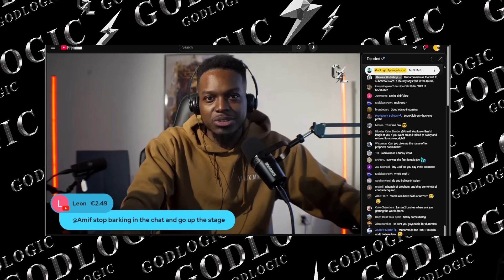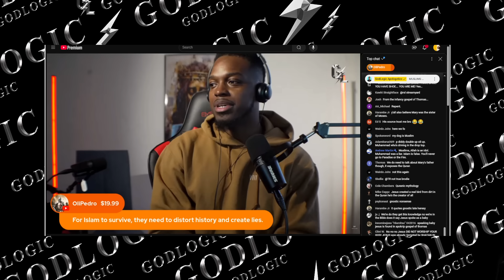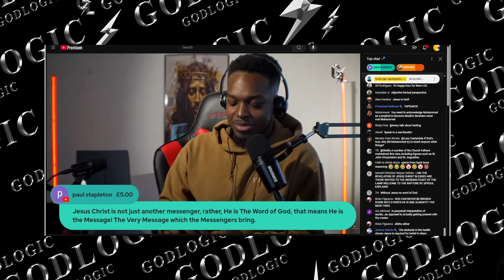Muslim Gets Caught Lying Then Acts Dumb!!